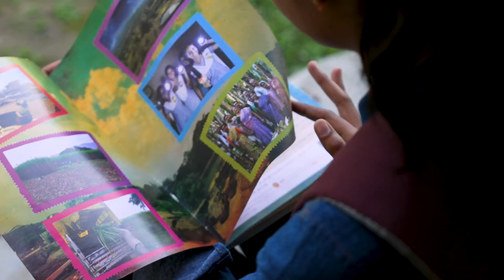Janvi Kumari | Darbhanga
Youth Voices Report 2022.
What do young people need to take a risk to start a green enterprise in rural India?
Becoming a Green Enterprise Entrepreneur, starting-up to solve for Climate Change
We listened to thousands of young people in Bihar, this is what they told us.